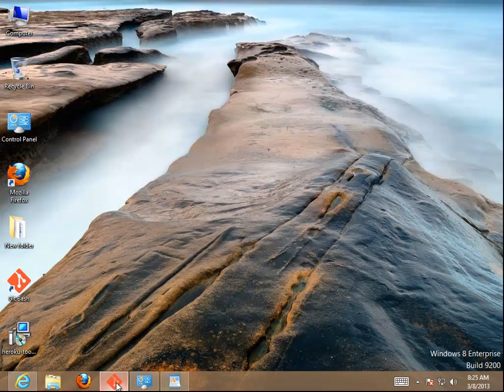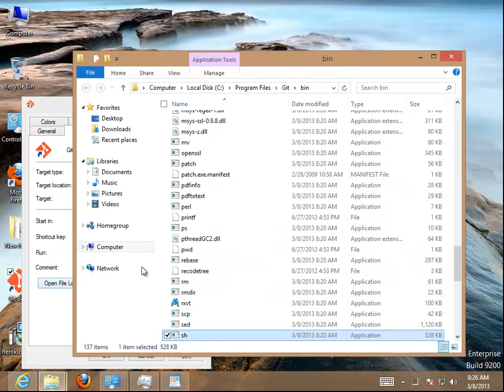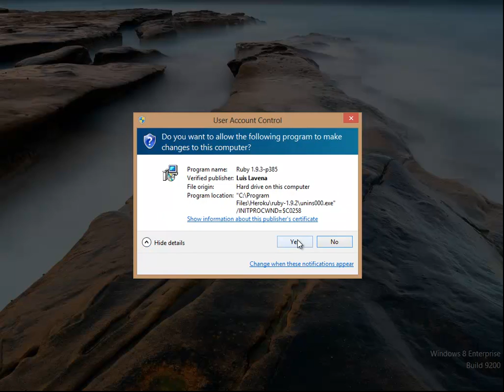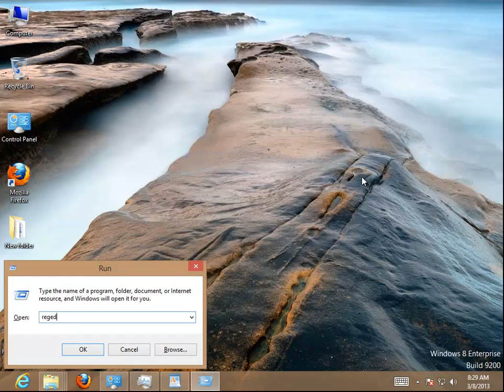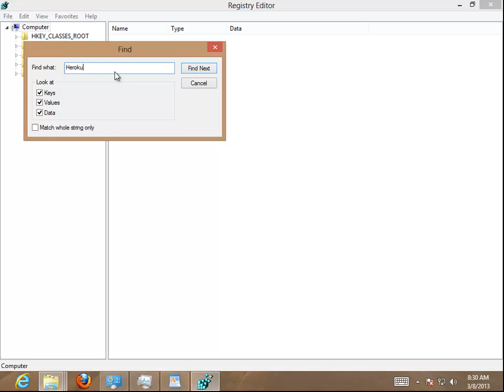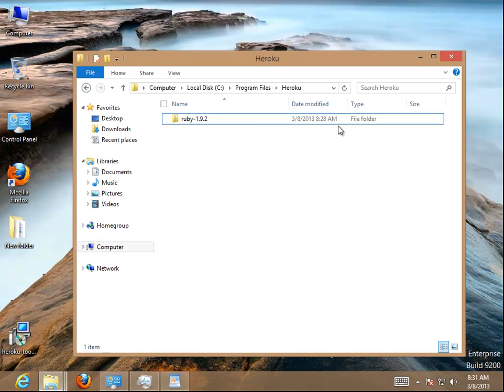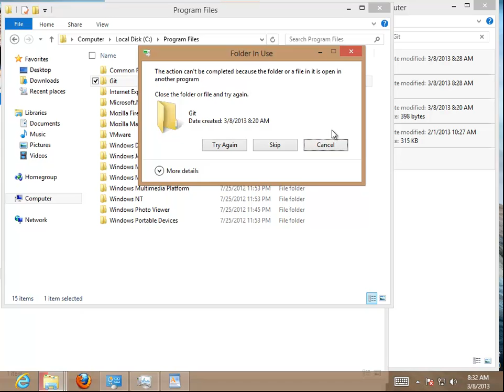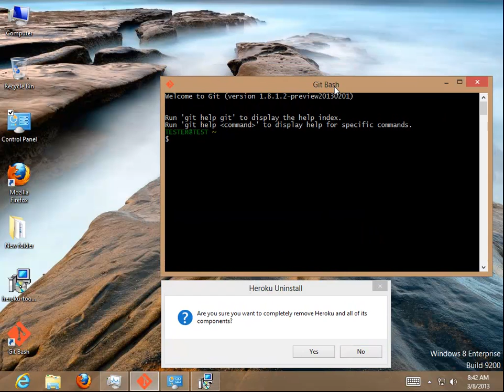How to Uninstall Heroku version 2.35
Tutorial: How to Uninstall Heroku version 2.35